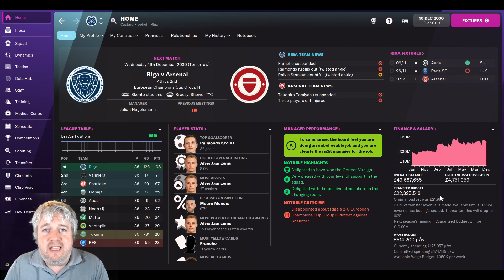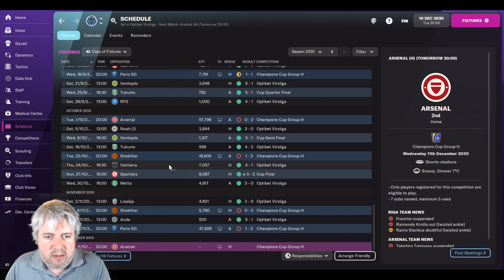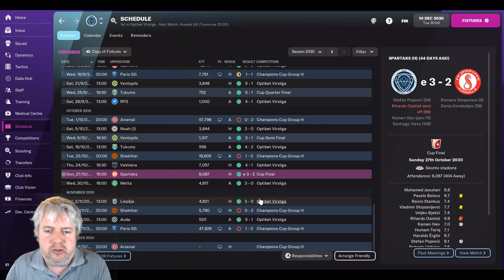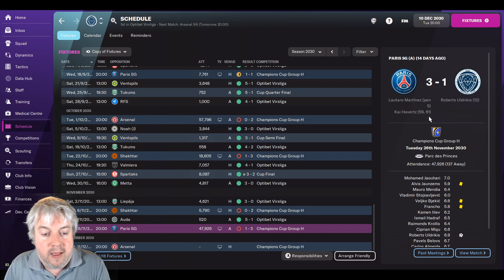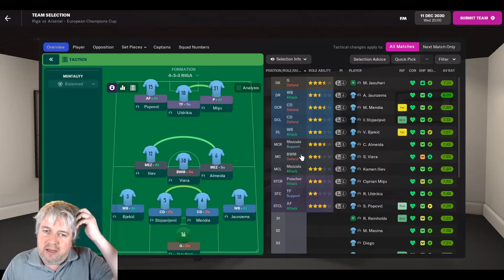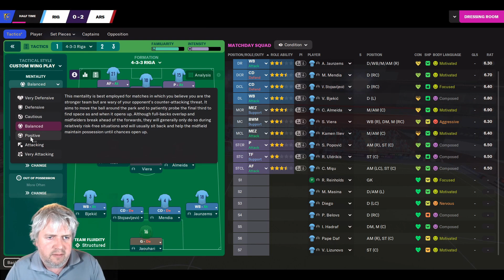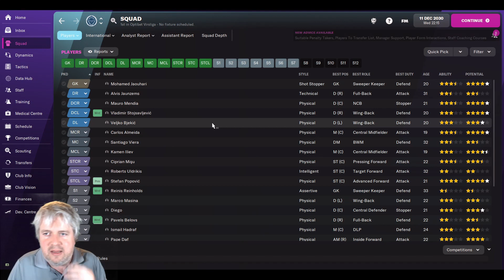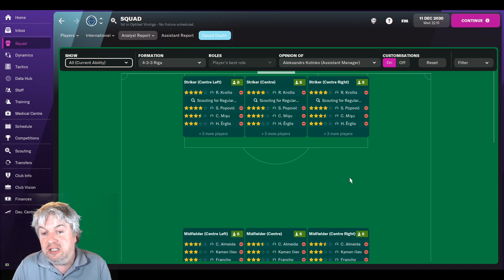The Latvian Job - FM22 - Riga FC - Season 10 - Episode 8 - Disappointment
As expected, things have continued to go well in Latvia, but in Europe it has been tough. We have struggled to be clinical in front of goal, and seemed to have regressed when compared to recent seasons. Today we play Arsenal.